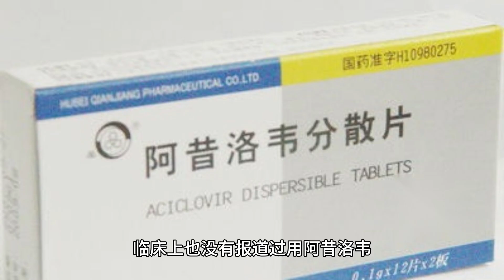阿昔洛韦能治湿疣吗